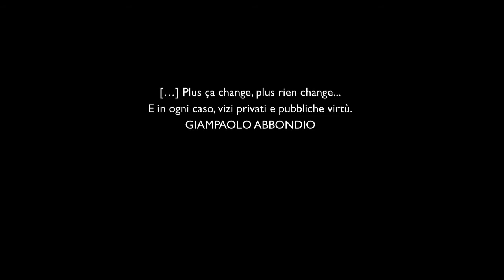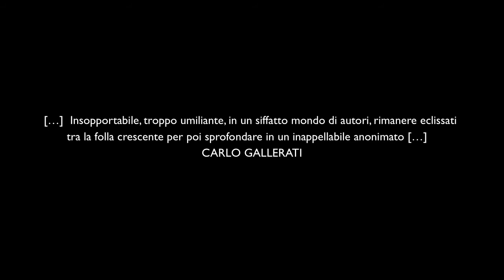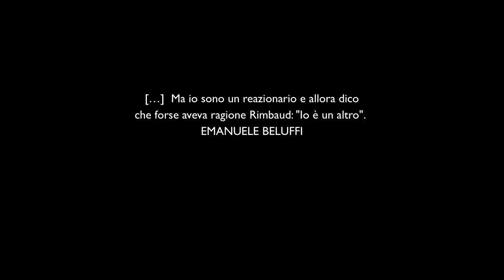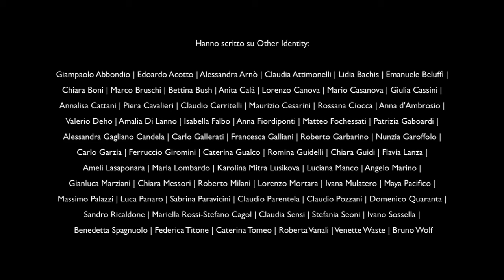"OTHER IDENTITY” Altre forme di identità culturali e pubbliche | Official Trailer ©2016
sound: Valerio Visconti; montaggio Dagmar Thomann

"OTHER IDENTITY” Altre forme di identità culturali e pubbliche
Ideazione e cura di Francesco Arena
Genova, Loggia della Mercanzia - Piazza Banchi 8 febbraio - 5 marzo 2016

in collaborazione con: Comune di Genova -Settore Musei e Biblioteche, Goethe-Institut Genua, Galleria Guidi&Schoen
Sponsor tecnici e partner: Kodak; Radiobabboleo; Il Secolo XIX; Xenia Creative Team LTD; Comunicare; Locanda di Palazzo Cicala; Banano Tsunami.
Coordinamento immagine grafica: Davide Ape; coordinamento contenuti web: Benedetta Spagnuolo;
coordinamento video/multimedia: Dagmar Thomann; traduzioni: Kristina Kostova; fotografie ufficiali dell’evento: Francesco Arena / Mihail Ivanov.

Other Identity  desidera  decifrare un fenomeno ormai  diffuso che ha cambiato radicalmente il modo di “vivere” e “interpretare” la nostra immagine, costantemente esibita e pubblicizzata: il nostro modo di autoritrarci e di presentarci al mondo, la spettacolarizzazione di un privato che si trasforma in pubblico attraverso i social media, creando nuove forme di identità in continua trasformazione.

“Other Identity” vuole così essere la prima tappa di un progetto espositivo capace di misurare di volta in volta lo stato di una nuova grammatica narrativa, di nuove forme di interpretazione della nostra immagine.
A confrontarsi sul tema dell’identità e dell’autorappresentazione saranno artisti italiani e tedeschi uniti da una comune piattaforma emotiva e tematica, dalla quale poi sfociano ricerche personali ben distinte, e dal comune linguaggio fotografico. La fotografia è qui il medium privilegiato in ogni sua forma, sia essa analogica o digitale, utilizzato attraverso reflex professionali o smartphone. Essa è sempre utilizzata con consapevolezza e coerenza dall'artista che la piega alla propria ricerca personale, senza abusare di quelle post-produzioni spesso impiegate per mascherare una inesistente qualità dell’immagine. Il comune denominatore è qui una “onestà intellettuale” nel senso di un consapevole, intelligente, lucido, semplice uso del mezzo espressivo, a tratti brutale nella sua desolante rappresentazione del reale, spesso filtrato da emotività malinconiche e sognanti, crudo iper-realismo, graffiante autobiografia, esibizionismo pubblicitario e complesse dinamiche di intimità familiari.

Performance:
sabato 6 febbraio ore 17 (opening) Dub Machine Live - Valerio Visconti
venerdì 12 febbraio ore 16:30 - Angelo Pretolani
sabato 20 febbraio ore 15:30 - Valter Luca Signorile
sabato 27 febbraio ore 14:00 - Olivia Giovannini / Modus
venerdì 4 marzo ore 16:00 - Elena Marini